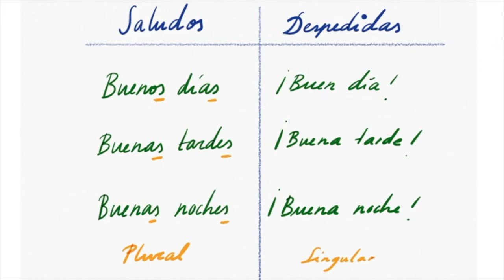SPANISCH - BEGRÜSSUNG und VERABSCHIEDUNG 🙋‍♂️ 🤦‍♀️ 🤦‍♂️ 🤷‍♀️ Hola, Adiós, ¿Qué tal?, Buenos días...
SPANISCH - BEGRÜSSUNGEN und VERABSCHIEDUNGEN - Hola, Adiós, ¿Qué tal?, Buenos días
Hola, Adiós, ¿Qué tal?, Buenos días - Begrüßungen und Verabschiedungen auf Spanisch
Hola, buenos días, buenas tardes, buenas noches...
Hasta luego, hasta mañana, adiós ...

➡ VIDEOPRODUKTION:
Visuelle Konzeption, Redaktion & Skript: Laura Hernández

➡ COOLE BUCHTIPPS ZUR SPANISCHEN GRAMMATIK:
* Pons Grammatik
* Große Lerngrammatik
* Grammatik auf einen Blick
* Grammatikübungen mit Lösungen
* Trainiere Verben & Zeiten